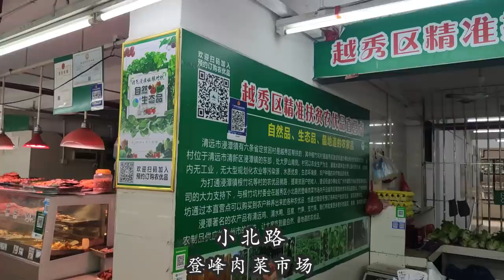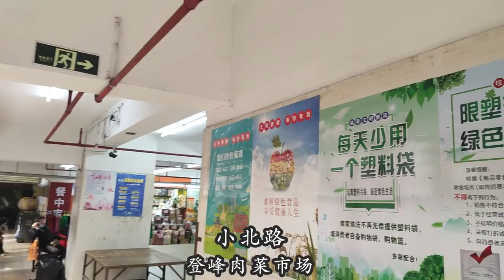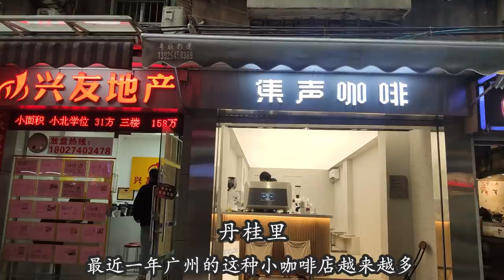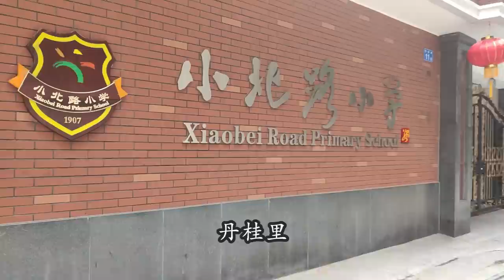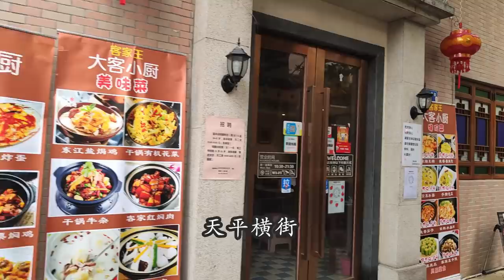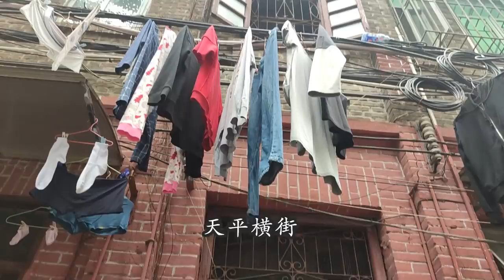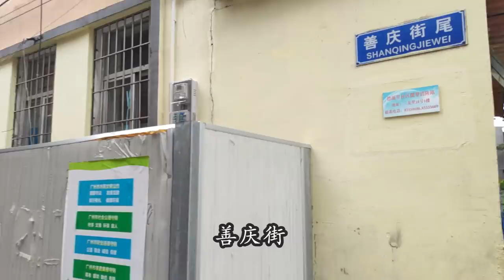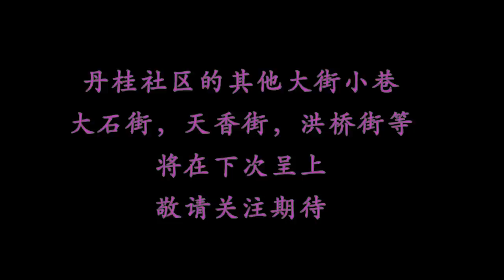走進廣州的大街小巷 - 小北路 EP01 之 登峰市场 I 丹桂里 丹桂里小学 I 天平橫街 I 善慶街 善庆街 I 九功坊 （Hugo&Key 粵語中字)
小北路的大石街，天香街，洪桥街，北帝左巷等街巷会在下次的视频，敬请留意